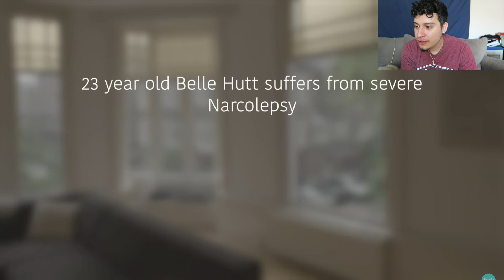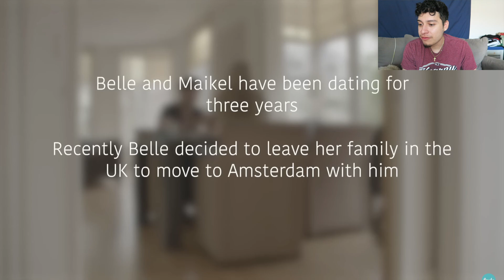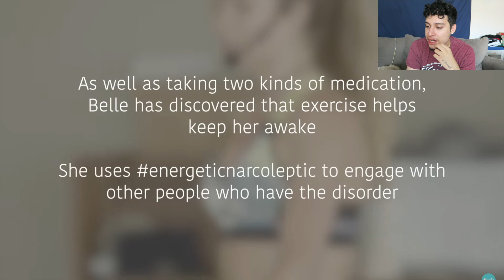Woman Has Condition Where She Can't Stop Falling Asleep(Truly My Extraordinary Life)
I had no clue someone could have this...